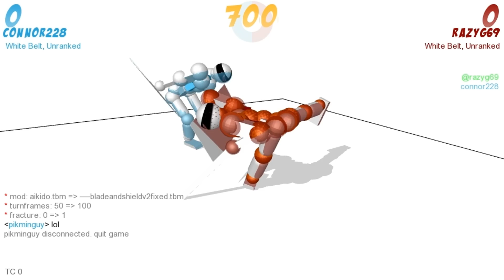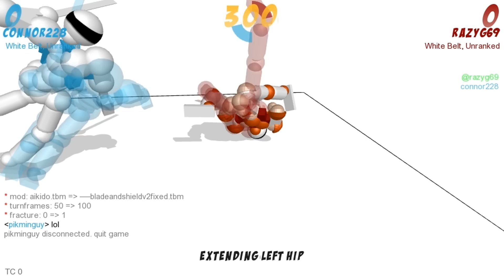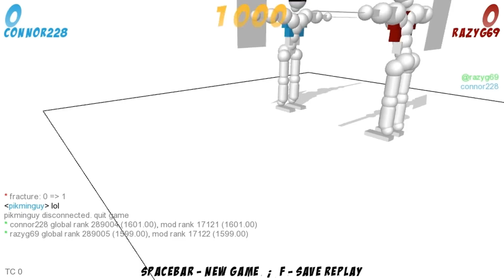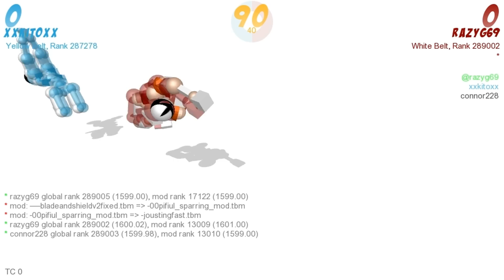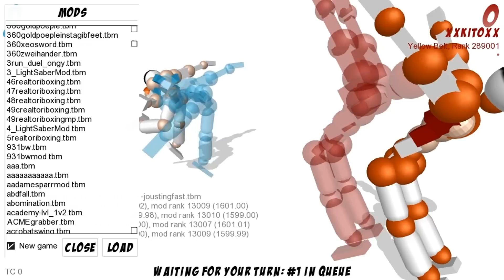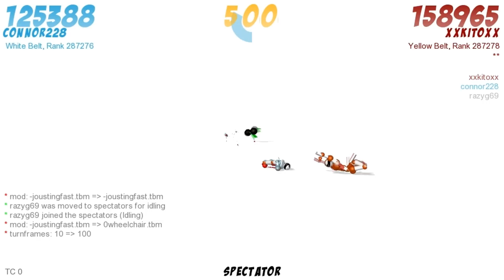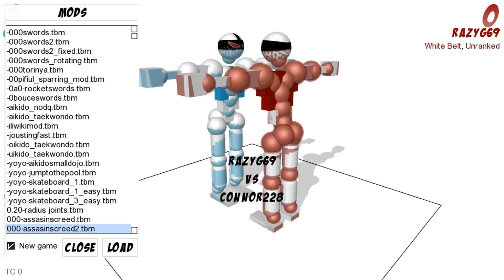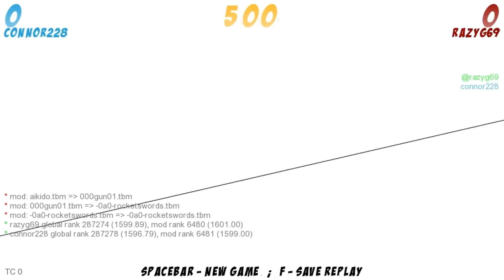Toribash W/ Tubbiest Ep 1: Starting Out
Leave a like for our immense crap playing! :D

I have no idea what's going on...